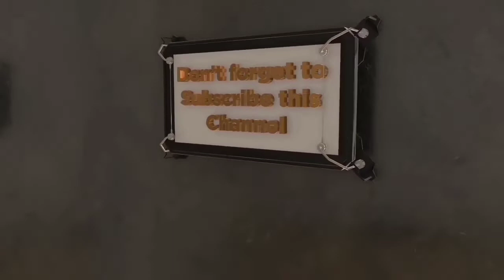চাৰিও ফালে মৃত্যুৰ বিভীষিকা,তাৰ মাজতে অসমত ধুমুহাৰ আতংক ।